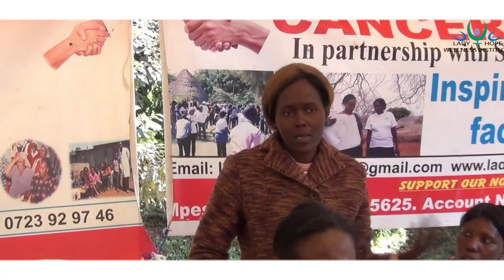Restoring Hope Through Counselling